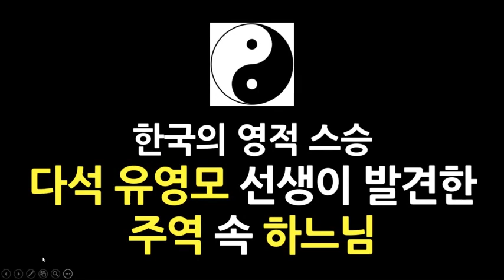[주역 체인지 코칭] 세계적인 사상가 다석 유영모 선생이 발견한 주역 속 하느님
책추남TV 카카오 채팅방 (비밀번호는 네이버 까페에 공지에)

▶책추남 카카오 오픈 채팅방 (비밀번호: 네이버 까페에 공지)

(해외)
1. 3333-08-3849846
2. 예금주 영문명 WOOSEOK JO
3. 은행명: CITIBANK KOREA INC - KAKAO (SWIFT CODE : CITIKRSXKAK)
4. 은행주소: 24 CHEONGGYECHEON-RO, JUNG-GU, SEOUL, KOREA